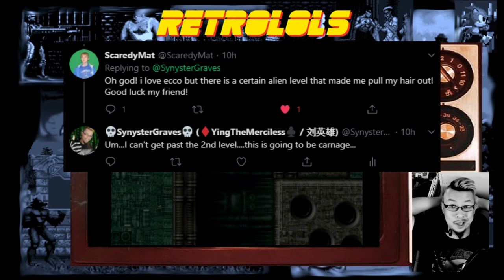RetroLOLs - Ecco The Dolphin [Sega MegaDrive/Genesis]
Ecco the Dolphin is an action-adventure video game where the story follows the eponymous Ecco, a bottlenose dolphin, who fights extraterrestrial threats to the world. Now this game is hard, I have never got past the second level, not for want of trying but it's so difficult to understand what on earth is going on! The controls are tricky and trying to manoeuvre Ecco is like trying to park an 18-wheeler in McDonalds drive-thru and what you need to do to complete each level is almost too cryptic a puzzle to work out! But I'm going to give it a go and my friend Mat informed me that there's aliens in it. So I had to check it out, and possibly cheat to see the aliens..